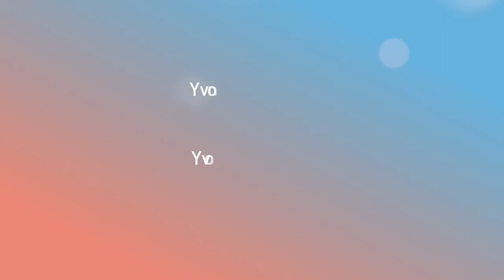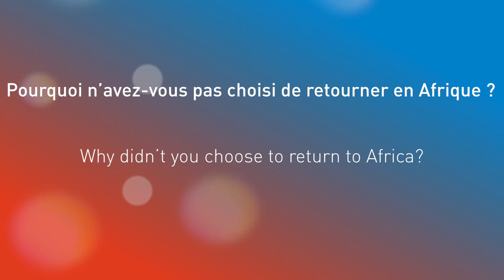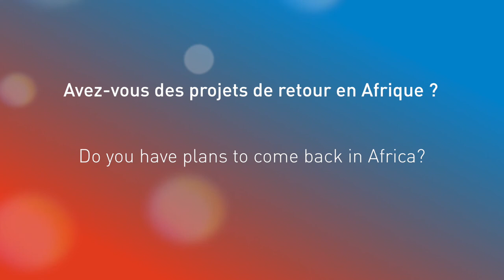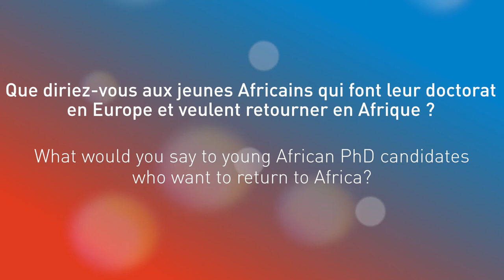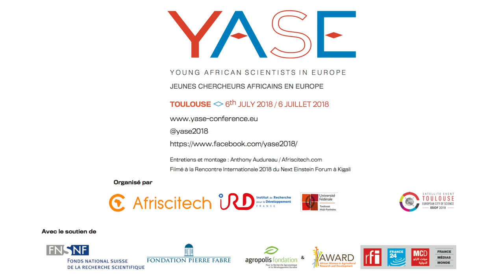Yvonne Mburu: most of Africans won't return / la plupart des Africains ne rentreront pas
The YASE meeting (Toulouse 6th July 2018) will be dedicated to African PhD candidates and post docs working in Europe.

La conférence YASE (Toulouse, 6 juillet 2018) sera consacrée aux  doctorants ou post-doctorants Africains travaillant en Europe.

Video: Anthony Audureau

Full text below / Retranscription ci-dessous

Yvonne Mburu, docteure en immunologie et fondatrice de medinafrica.com

Pourquoi avez-vous quitté l’Afrique pour votre doctorat ?

C’est plutôt par chance. J’ai eu la chance d’aller au Canada après mes études au lycée. J’ai eu une bourse partielle pour aller à York University où j’ai étudié la biologie et la chimie. Après j’ai eu une bourse complète pour aller à l'université de Pittsburgh, aux États-Unis. Et là j’ai fait mes études doctorales en immunologie. J’ai étudié le système immunitaire et pourquoi ça ne soigne pas en cas de cancer. Après, j’ai postulé un peu partout dans le monde et j’ai eu l’opportunité d’intégrer une équipe à l’institut Curie qui travaillait encore sur les questions d’immunologie et cancer. Donc pourquoi le système immunitaire n’arrive pas à soigner un cancer comme toute autre maladie.

Pourquoi n’avez-vous pas choisi de retourner en Afrique ?
J’ai eu justement cette envie de rentrer dans mon pays en 2012. Ma tante est morte d’un cancer et ma famille me demandait à chaque fois : « Tu fais des études de recherches sur le cancer, qu’est-ce que tu peux faire pour ta tante, ton pays et ton continent ? ». Et j’ai eu ce moment qui m’a interpellé. Comment ça se fait que la recherche que je fais n’est pas forcément appliquée aujourd’hui en Afrique. J’ai voulu rentrer mais c’était très difficile de trouver des laboratoires qui faisaient la même recherche que je faisais en France. Et c’est à ce moment-là que j’ai décidé de lancer mon projet qui est une plateforme de la diaspora africaine et des Africains eux-mêmes. L’idée c’est de cartographier, savoir qui est où et qui fait quoi pour que l’on puisse créer des vrais liens entre les gens, des réseaux de connaissances sur le même sujet. Des fois même des sujets transversaux qui touchent une maladie mais traité par différents spécialistes. De savoir aussi comment promouvoir la recherche africaine qui n’est pas valorisée comme il faut et donc avoir cette communauté mondiale et qui travaille ensemble d’une manière organisée. Aujourd’hui il n’existe pas vraiment de système qui nous rassemble comme ça.

Avez-vous des projets de retour en Afrique ?
Je suis toujours en France, j’ai fait un petit peu de testing des gens pour voir en fait est-ce que c’est possible vraiment. Moi je ne crois pas que la plupart des gens vont rentrer. Je pense qu’à un moment donné, on s’est établi à l’étranger et c’est très difficile de revenir travailler en Afrique surtout dans les sciences et la médecine où il y a quand même un niveau d’infrastructure très élevé pour pouvoir exercer son métier correctement et qui n’est pas forcément partout en Afrique.

Que diriez-vous aux jeunes Africains qui font leur doctorat en Europe et veulent retourner en Afrique ?
Ce qui est bien avec ma plateforme, c’est qu’on rassemble des gens à la fois en Afrique et à l’étranger. Et donc les gens qui ont envie un jour de travailler en Afrique, de rentrer en Afrique, ou même juste d’avoir des projets avec des sujets qui sont traités ici en Afrique, avec des chercheurs Africains. Ça leur donne cette opportunité de se retrouver, chacun s’inscrit avec ses identifiants. Là on peut par exemple dire je suis immunologue kényane et je cherche d’autres immunologues qui sont peut-être en Zambie, en Afrique du Sud, au Niger etc. Cela permet de savoir ce qui se passe en Afrique pour les gens qui sont à l’étranger, et pour ceux qui sont en Afrique, de savoir où sont tel ou tel personne dans le monde. C’est un lieu qui permet de se retrouver.
Yvonne Mburu, PhD in immunology and founder of medinafrica.com

Why did you leave Africa for your PhD?
It was luck. I had the opportunity to go to Canada after high school. I had a partial scholarship to York University where I studied biology and chemistry. Then, I obtained a scholarship to go to the University of Pittsburgh, in the United States, where I did my PhD in immunology. After that, I applied for post-doctoral positions almost all over the world, and I ended up joining a team at the Curie Institute which worked on immunology and cancer. Precisely, why the immune system does not identify and treat cancer like it does other diseases.